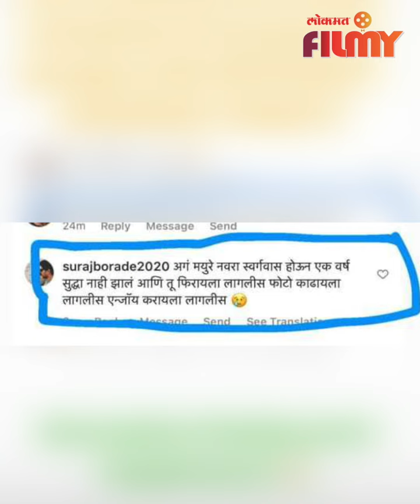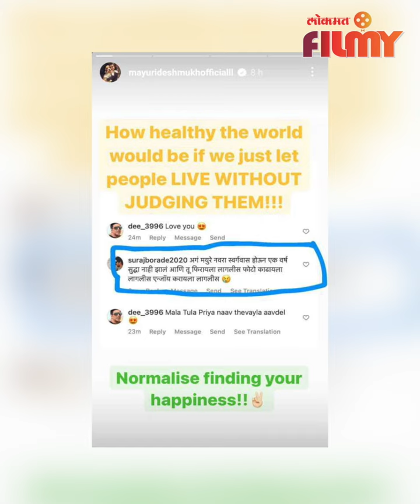Khulta Kali Khulena fame Mayuri Deshmukh Controversy | "नवरा जाऊन एक वर्ष झालं नाही आणि तू ..."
अगं मयुरी नवरा जाऊन एक वर्ष झालं नाही आणि तू ... काय आहे Mayuri Deshmukh ची ही Controversy, पाहा सविस्तर विडिओ -